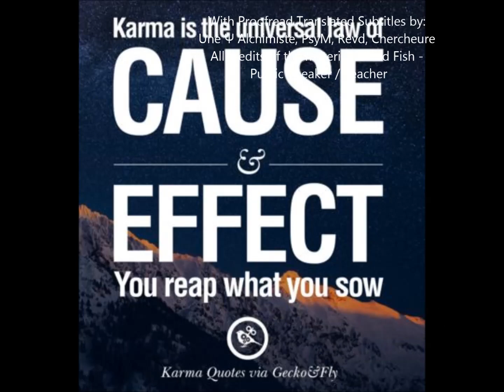Consciousness - Karma - Law of Attraction - Part 1 - Avec Sub Français 🇫🇷 + Subtitulos 🇪🇸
ok je n'en publie que juste un pour ne pas avoir travaillé en vain. Le reste ira sur mon compte Odysee.
Either Subtitles or Translations 🇪🇸 + 🇩🇪 is soon to follow
Le Zodiaque Maya - la Roue du Temps - la Grande Année Platonique
"Les événements ne se produisent pas par hasard, ils arrivent sur rendez-vous" - Épictète

Le zodiaque a un impact immense sur la vie humaine. En Occident, la connaissance du zodiaque a été réduite aux signes astrologiques et aux prévisions astrologiques, que je ne ferai qu'effleurer dans cette introduction. Je me concentrerai plutôt sur le cycle de la Grande Année platonicienne et je fournirai des preuves à l'appui de l'Ecclésiaste, chapitre 1, versets 9 à 11. Nous sommes des diplômés des Poissons et nous entrons dans le signe du Verseau. D'autres ont suivi le cours avant nous et d'autres suivront. La Terre est une salle de classe et nous sommes sur le point d'obtenir notre diplôme de cet âge matériel inférieur. Tout ce qui arrive est déjà arrivé à de nombreuses classes précédentes. Les découvertes ne sont que des re-découvertes dues à des vibrations similaires partagées avec les innombrables participants précédents. Ceux qui voient le passé n'ont pas besoin de voir l'avenir.Ce qui a été est ce qui sera,et ce qui a été fait est ce qui sera fait,et il n'y a rien de nouveau sous le soleil.Y a-t-il une chose dont on dise : "Voyez, c'est nouveau" ? Cela a déjà été dans les âges qui nous ont précédés.Il n'y a pas de souvenir des choses passées,et il n'y aura pas de souvenir des choses à venir parmi ceux qui viendront après.
(translated from his video description)

I followed the websites after listening to his 4 videos and I found a wealth of wisdom and information on the websites he does recommend so much so that I need to translate this.

J'ai suivi les sites web après avoir écouté ses 4 vidéos et j'ai trouvé une mine de sagesse et d'informations sur les sites web qu'il recommande, à tel point que j'ai besoin de traduire ceci.

Ma chaîne n'est pas monétisée.

Vous voulez la soutenir ? Il y a plusieurs façons de soutenir la chaîne :

1. Devenez un habitué(e) de la chaîne ! Cela contribue à la croissance de la chaîne en donnant un coup de pouce dans les algorithmes de YouTube, ce qui signifie que plus de gens peuvent trouver ce contenu. Participez à la discussion. Faites-moi savoir ce que vous aimez, ce que vous n'aimez pas ou ce que vous aimeriez voir plus souvent ! J'aime savoir comment le contenu affecte les téléspectateurs ️

3. Je suis une chercheure d'investigation indépendante et j'ai reçu une formation de psychologue. Je suis actuellement en convalescence et en train de guérir d'un abus narcissique, vous pouvez donc également consulter cette chaîne :

purposes only. Not withstanding of sections 106 and 106A the fair
use of a copyrighted work for purposes such as criticism, comment,
review and news reporting is not an infringement of copyright.